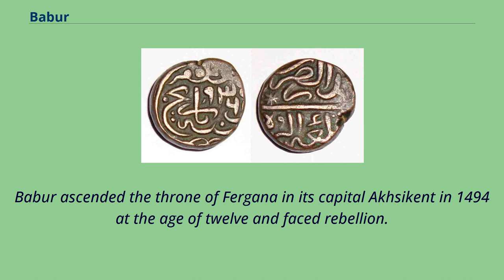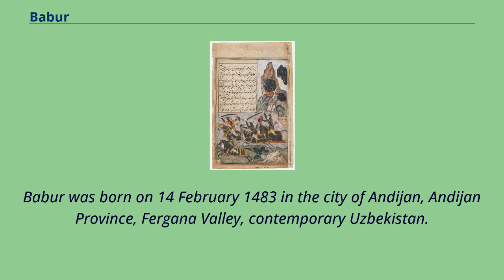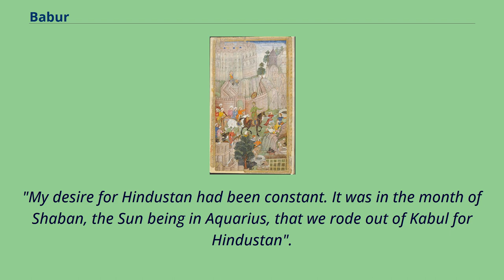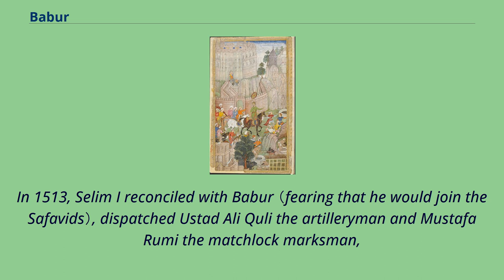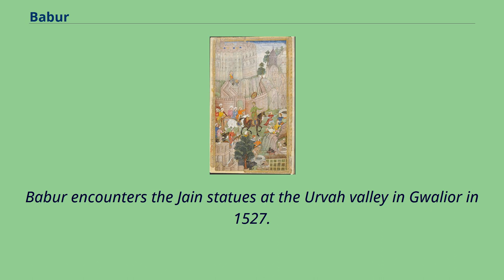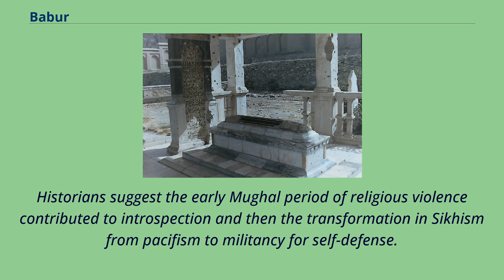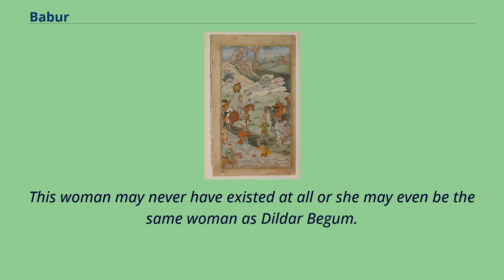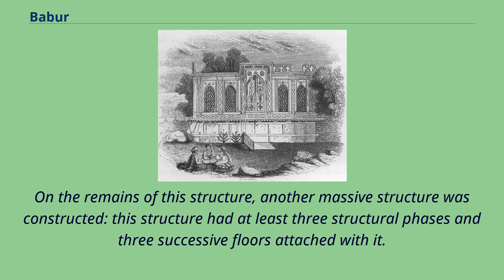Babur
16th-century_Indian_monarchs
15th-century_Indian_monarchs
Babur （Persian: بابر‎, romanized: Bābur, lit. 'tiger'; 14 February 1483 – 26 December 1530）, born Zahīr ud-Dīn Muhammad, was the founder of the Mughal Empire and first Emperor of the Mughal dynasty （r. 1526–1530） in the Indian subcontinent.
He was a descendant of Timur and Genghis Khan through his father and mother respectively.
He was also given the posthumous name of Firdaws Makani （'Dwelling in Paradise'）.
Of Chagatai Turkic origin and born in Andijan in the Fergana Valley （in present-day Uzbekistan）, Babur was the eldest son of Umar Sheikh Mirza （1456–1494, governor of Fergana from 1469 to 1494） and a great-great grandson of Timur （1336–1405）.
Babur ascended the throne of Fergana in its capital Akhsikent in 1494 at the age of twelve and faced rebellion.
He conquered Samarkand two years later, only to lose Fergana soon after.
In his attempt to reconquer Fergana, he lost control of Samarkand.
In 1501 his attempt to recapture both the regions failed when Muhammad Shaybani Khan defeated him.
In 1504 he conquered Kabul, which was under the putative rule of Abdur Razaq Mirza, the infant heir of Ulugh Beg II. Babur formed a partnership with the Safavid ruler Ismail I and reconquered parts of Turkistan,
including Samarkand, only to again lose it and the other newly conquered lands to the Sheybanids.
After losing Samarkand for the third time, Babur turned his attention to India and employed aid from the neighbouring Safavid and Ottoman empires Babur defeated Ibrahim Lodi,
Sultan of Delhi, at the First Battle of Panipat in 1526 CE and founded the Mughal Empire.
At the time, the sultanate at Delhi was a spent force that was long crumbling.
The Mewar kingdom, under the able rule of Rana Sanga, had turned int...